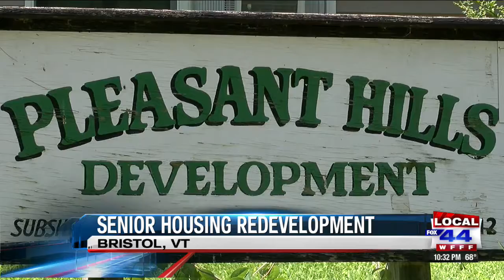Senior housing redevelopment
redevelopment of senior housing in vermont